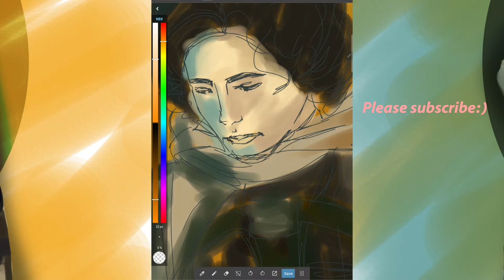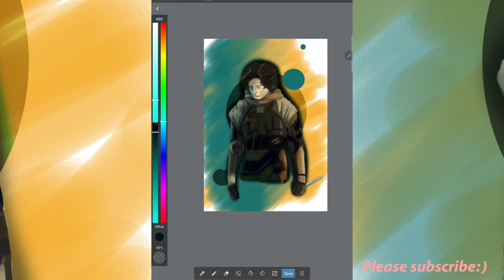DUNA Paul Atreides Drawing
Drawing Paul Atreides from movie "DUNA"